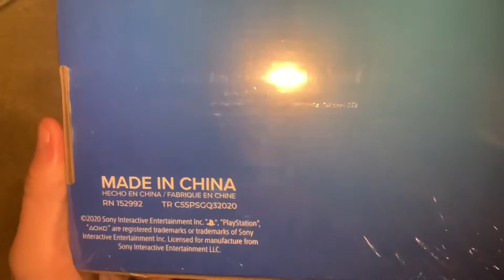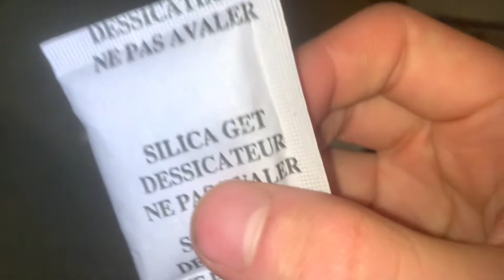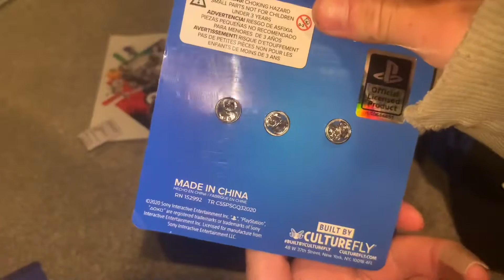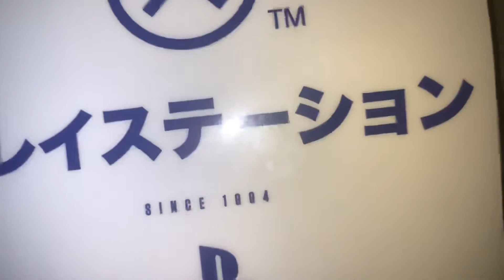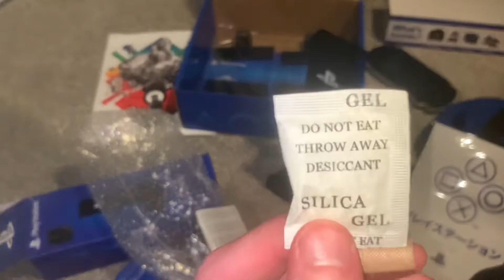Unboxing Culturefly PlayStation loot box